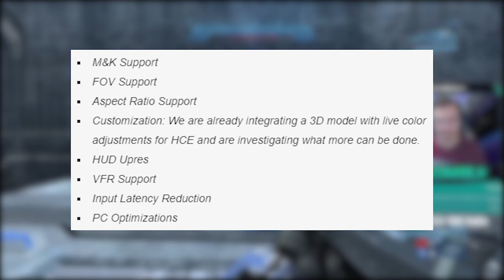New Halo Insider Flighting Soon and Halo CE on PC First Look! Halo Global 2XP NOW More Halo News!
New Halo Insider Flighting Soon and Halo CE on PC First Look! Halo Global 2XP NOW More Halo News! Halo Insider Program Halo CE flight to start in January. Halo MCC double xp live for the whole game along with Halo 5 double xp live globally as well! How to earn season points fast and how to rank up in Halo Reach will be huge during next two weeks. How to get Ugly Sweater nameplate Halo MCC.